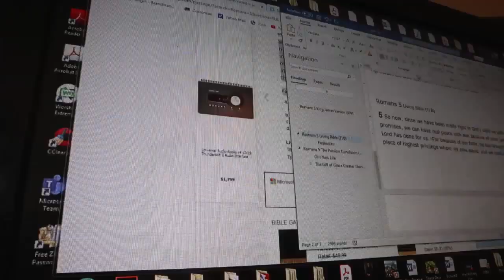Ways to Study the Bible / how many guys does it take to ---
Welcome to Jeffery Curtis - vLogTastrophy. Here we will be talking about many things hope you enjoy.

Ways to Study the Bible -- How to properly measure a window

A PLACE TO GIVE BACK

Support pages. Give if you can Please.

Budget Studio Equipment
Axiom

Nady Mixer

mBox2 mini

mxl mic

m-audio 410

Mini View

NI Maschine

Vlog Equiptment

selfie stick Surui

Vidpro stick

Mic Movo
Mic

Live
hornettek